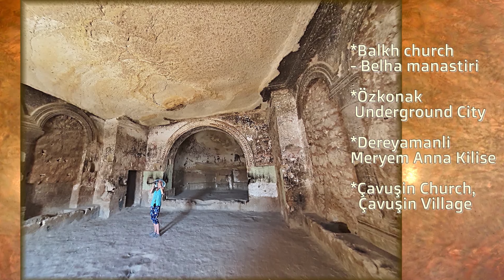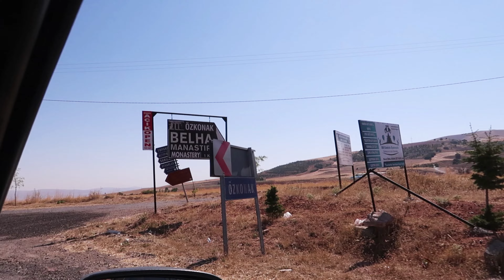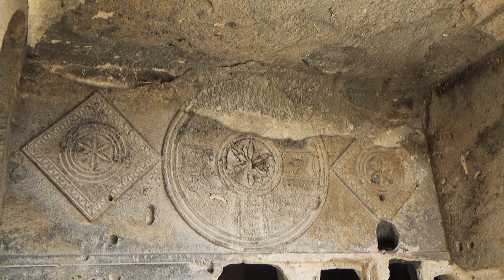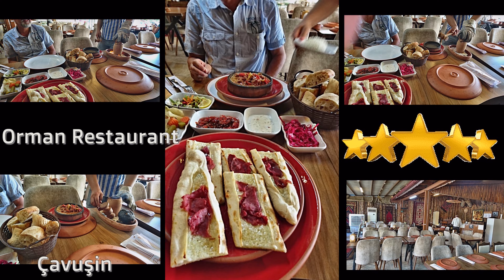KAPPADOKIA 2022-Belha m., Özkonak U.c., Meryem Anna church, Çavuşin,Paşabağ Vadisi, Aynali ch. 4.díl